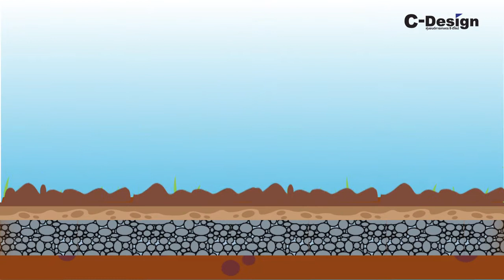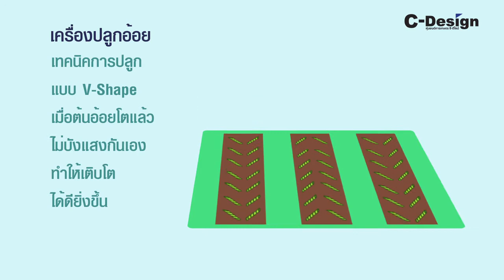ขั้นตอนการปลูกอ้อย (Sugarcane Project)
ขั้นตอนการปลูกอ้อยโดยใช้เครื่องมือต่างๆตามลำดับขั้นการปลูก ตั้งแต่เตรียมดิน บำรุงดิน ลงท่อนพันธุ์ ใส่ปุ๋ย ตัดอ้อย โดยอุปกรณ์ C-Design